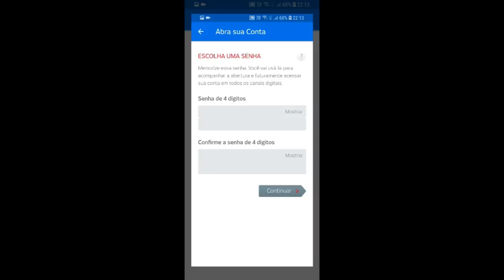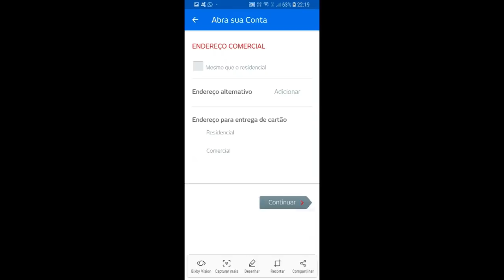💳ABRE CONTA BRADESCO, TUDO PELO CELULAR, CARTÕES, LIMITES, CHEQUES, CRÉDITO, INVESTIMENTOS.👍